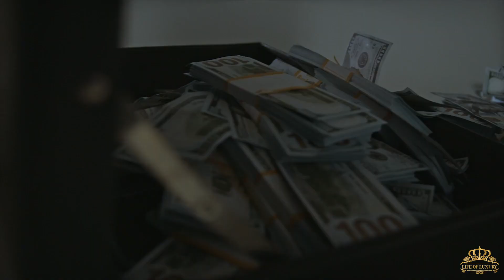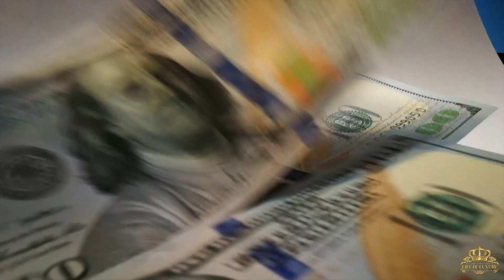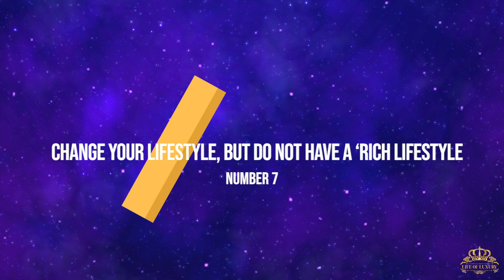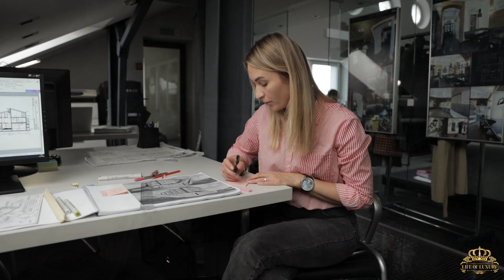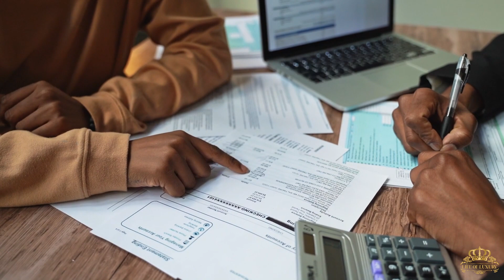From Rags to Riches: Sudden Wealth? Here's What To Do If You Suddenly Become Filthy Rich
Have you ever wondered what you would do if you suddenly became filthy rich? Winning the lottery, inheriting a fortune, or selling your startup for millions can change your life in an instant. But sudden wealth can be a double-edged sword, as it brings new challenges and responsibilities that can be overwhelming if you're not prepared. In this video, we explore the best ways to manage and grow your wealth if you suddenly become rich, from financial planning and investing to philanthropy and lifestyle choices. Join us to discover how to make the most of your newfound wealth and achieve long-lasting prosperity.

Best Broker on the Planet Athens: Grab your link to get started trading today: